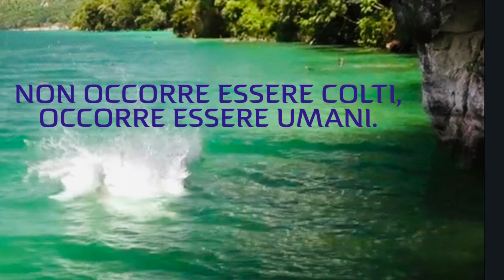ALDA MERINI - LE SUE FRASI PIU' BELLE SULLA VITA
ALDA MERINI - LE SUE FRASI PIU' CELEBRI SULLA VITA - LE SUE FRASI PIU' BELLE E SIGNIFICATIVE SULLA VITA

Alda Merini, alcune delle sue frasi più belle e significative, frasi, citazioni ed aforismi più celebri sulla vita, di Alda Merini. Alda Merini frasi recitate.

Sono citazioni di Alda Merini, le frasi più belle di Alda Merini,  frasi emozionanti, frasi commoventi, perle di saggezza, raccolta di frasi sul vivere di Alda Merini.

Alda Merini durante la sua vita, ci ha regalato molte perle di saggezza, frasi celebri, aforismi, citazioni, che risuonano oggi sempre attuali, non solo poesie quindi, ma anche tante belle verità ancora vere che valgono oggi come ieri.

Mi sveglio sempre in forma e mi deformo attraverso gli altri... la nostra epoca è una gigantesca bolla di solitudini... ci si abbraccia per ritrovarsi interi... non occorre essere colti occorre essere umani... la sensibilità non è donna, la sensibilità è umana, quando la trovi in uomo diventa poesia. come si fa ad amare la carne senza baciarne l'anima... c'è gente che parla per riempire il vuoto della sua intelligenza...

ALDA MERINI - FAMOUS PHRASES ABOUT LIFE by Emanuela Raffaeli

Some of the most famous phrases, quotes and aphorisms about life, by the great poet from Milan, Alda Merini.

They are quotes from Merini, beautiful phrases by Alda Merini, moving phrases, moving phrases, pearls of wisdom, a collection of phrases about living.

I always wake up in shape and deform myself through others ... our age is a gigantic bubble of solitude ... we embrace each other to find ourselves whole ... you don't need to be educated you need to be human ... sensitivity is not a woman , sensitivity is human, when you find it in man it becomes poetry how can you love the flesh without kissing its soul ... there are people who talk to fill the void of their intelligence ...

Alda Merini during her life gave us many pearls of wisdom, famous phrases, aphorisms, quotations, which are always current today, not only poems then, but also many beautiful truths that are still true today as they were yesterday.

SE TI E' PIACIUTO IL VIDEO, METTI UN LIKE E CONDIVIDILO!